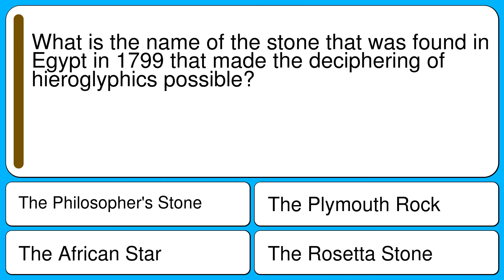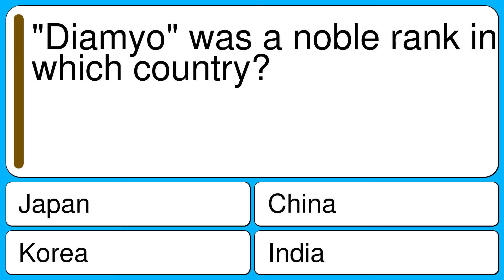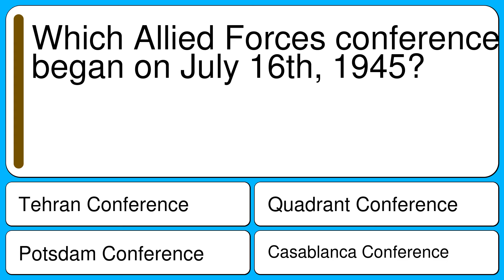World History Quiz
Question 1 : In which century did the Nigerian Civil War occur?
Correct : 20th century
Wrong : 21st Century
Wrong : 17th Century
Wrong : 12th Century

Question 2 : What is the name of the stone that was found in Egypt in 1799 that made the deciphering of hieroglyphics possible?
Correct : The Rosetta Stone
Wrong : The Philosopher's Stone
Wrong : The African Star
Wrong : The Plymouth Rock

Question 3 : What year did Joseph Stalin become the new leader of Russia?
Correct : 1924
Wrong : 1979
Wrong : 1899
Wrong : 1954

Question 4 : What were the two sides that fought in World War I called?
Correct : The Allied Powers and the Central Powers
Wrong : The Ottoman Empire and the Russian Empire
Wrong : The United Kingdom and Ottoman Empire
Wrong : France and the Austro-Hungarian Empire

Question 5 : What year did the Nuremberg Trials condemn twelve Nazis?
Correct : 1946
Wrong : 1984
Wrong : 1971
Wrong : 1966

Question 6 : "Diamyo" was a noble rank in which country?
Correct : Japan
Wrong : China
Wrong : Korea
Wrong : India

Question 7 : During which period of conflict was the 1813 'Battle of Dennewitz'?
Correct : Napoleonic Wars
Wrong : Hundred Years' War
Wrong : Seven Years' War
Wrong : French Revolutionary Wars

Question 8 : In 2004, what did the French National Assembly ban in schools?
Correct : Religious Items And Clothing
Wrong : Flags Of Other Countries
Wrong : Cellular Telephones
Wrong : Skirts Worn Above The Knee

Question 9 : Which Allied Forces conference began on July 16th, 1945?
Correct : Potsdam Conference
Wrong : Tehran Conference
Wrong : Casablanca Conference
Wrong : Quadrant Conference

Question 10 : How many British monarchs came from the Tudor dynasty?
Correct : 5
Wrong : 8
Wrong : 10
Wrong : 16